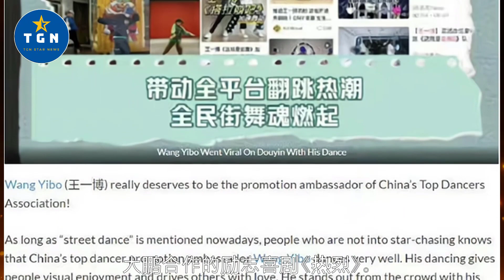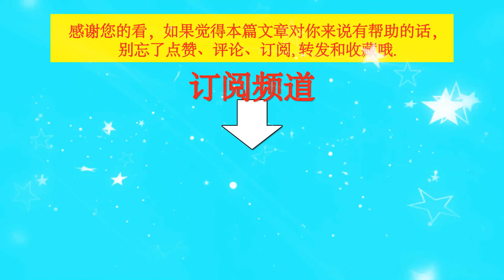王一博身上的香港巨星气质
王一博身上的香港巨星气质 | TGN Star News